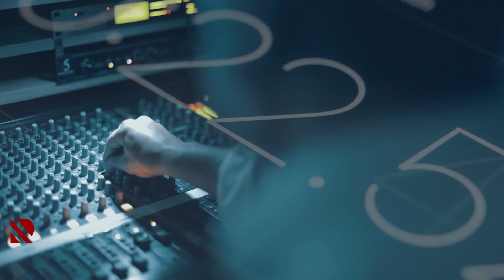20 ilin uğurlu siyasət strategiyası – REAL İNTERVYU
Milli maraqlar Prezident İlham Əliyevin siyasi kursunun əsasını təşkil edir
"Prioritet" Sosial İqtisadi Araşdırmalar Mərkəzinin rəhbəri Zaur İbrahimov “Real İntervyu”dadır